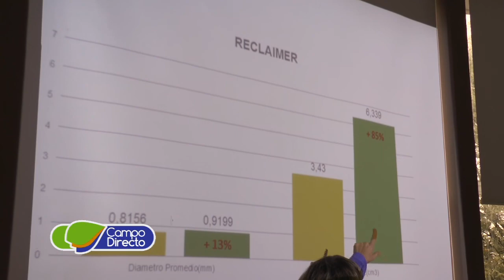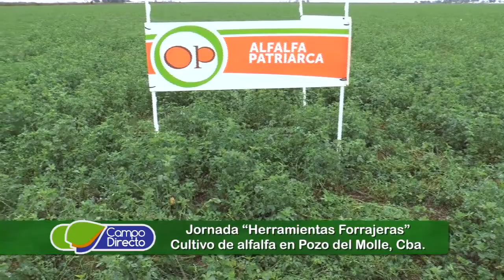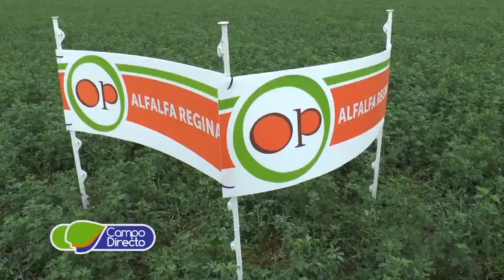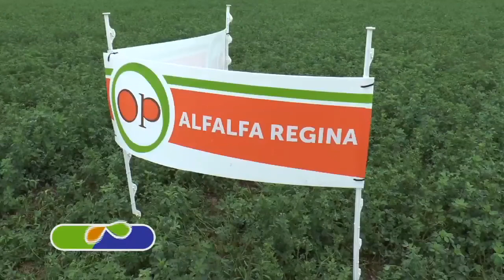Jornada de herramientas forrajeras en Pozo del Molle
En pozo del molle visitamos un establecimiento que supo encontrarle la vuelta a la recuperación de suelos inundados. Participamos de la Jornada Forrajera de Pemán.

Entrevistas:       Ing. Agr. Rosalba Pemán
                            Socia Gte. Oscar Pemán Semillas, Sinsacate, Cba.

                            Sergio Bonetto
                            Titular SB Distribuciones, Pozo del Molle, Cba.

                           Jornada “Herramientas Forrajeras”
                           Cultivo de alfalfa en Pozo del Molle, Cba.

                           Ing. Agr. Mariano Bonsignor
                           Depto. Técnico Oscar Pemán Semillas

                           Hugo Alberto Trevisán
                           Productor Pozo del Molle, Cba.

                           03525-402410